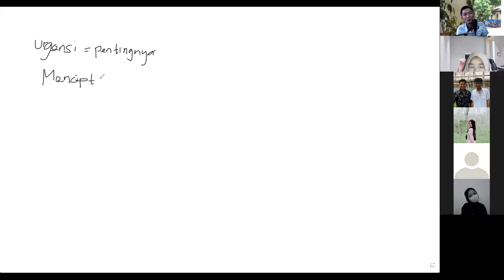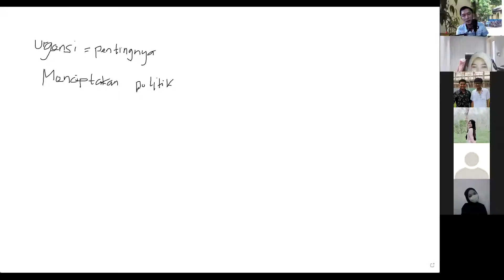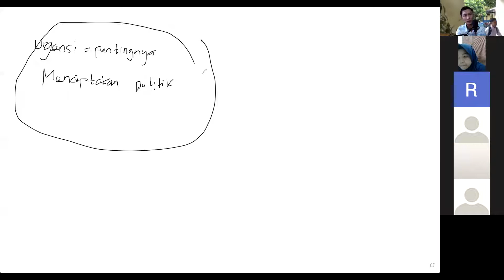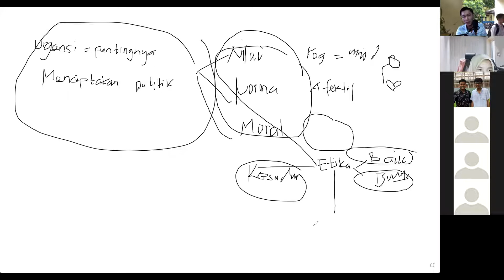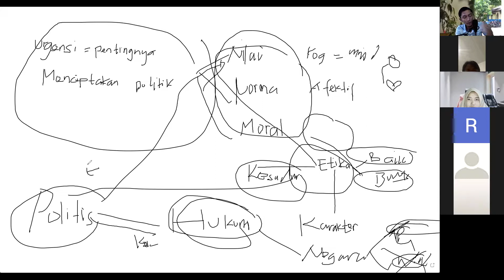Pembahasan Akhir Pancasila FEB sesi 2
Materi Kuliah di PT